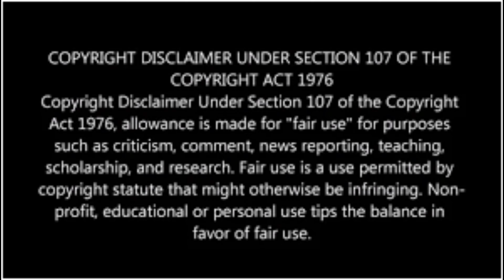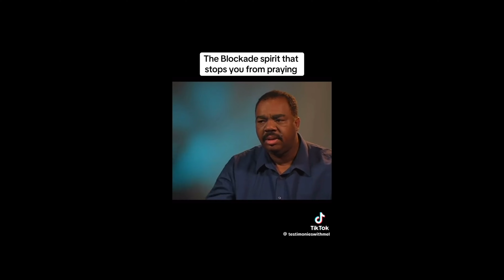The ONE EYED ONE ARM Demon.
Hey GraceFam!
In this video, we talk about the one eye, one arm demon.
A lot of times we do our best to connect to the thrown of heaven and feel like our prayers are not going through. Here's why...

𝙃𝙚𝙡𝙥𝙛𝙪𝙡 𝙍𝙀𝙎𝙊𝙐𝙍𝘾𝙀𝙎 𝙛𝙤𝙧 𝙉𝙚𝙬 𝘽𝙚𝙡𝙞𝙚𝙫𝙚𝙧𝙨/𝘽𝙖𝙗𝙮 𝘾𝙝𝙧𝙞𝙨𝙩𝙞𝙖𝙣𝙨:
Study Bible
Bible in a year
Prayer Journal (For Women)
Prayer Journal (For Men)

Introduce yourself to me in the comment section and let me know where in the world you're watching from.